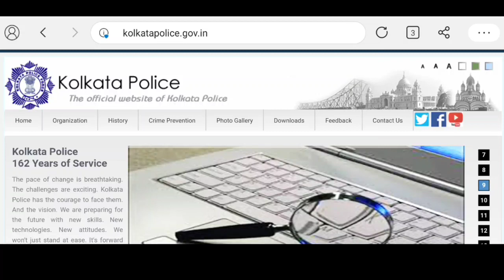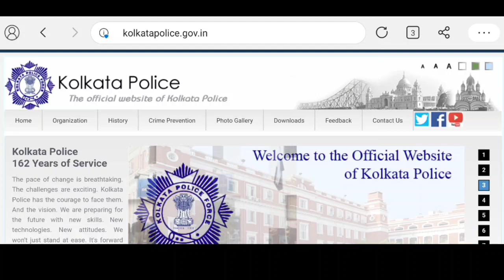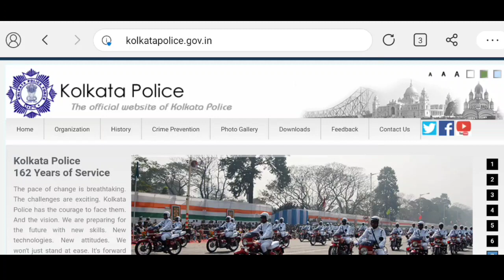🌀কলকাতা পুলিশে 2500 শুন্যপদে নিয়োগের বিজ্ঞপ্তি | HA/BA পাশে | ছেলে/মেয়ে সবার জন্য সুখবর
Our Updated App (Job News)